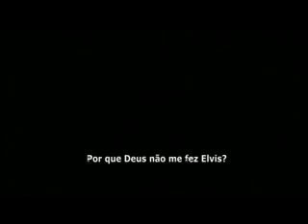O Garoto de Liverpool - A evolução da revolução (legendado)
Imagine John (Aaron Johnson)... um jovem inteligente e solitário, que vive pelas ruas da agitada Liverpool, sonhando em ser como rei Elvis Presley, tentando encontrar seu papel no mundo. Criado pela tia Mimi (Kristin Scott Thomas), John encontra no Rock´n´roll, um lugar para expor seus dilemas e energia. E foi ao lado de Paul (Thomas Sangster), sua melhor sintonia, que este garoto de Liverpool, conquistou o mundo com sua genialidade, nesta verdadeira e emocionante história real.